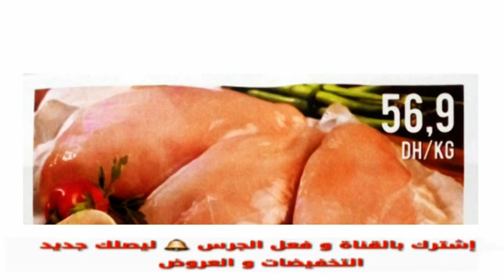جديد عروض مهرجان المارشي الى غاية24 يونيو 2019 catalogue HD Carrefour et Market du 20 au 24 Juin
اكتشفوا جديد عروض مهرجان المارشي في نسخته الثالثة! 🤩📣
مجموعة متنوعة من الفواكه والخضروات الطرية في انتظاركم وبأثمنة جد مناسبة لدى متجركم كارفور ماركت! 🛒❤️️
عرض صالح إلى غاية 24 يونيو 2019! 😊

Découvrez les toutes dernières offres et promotions du Festival Le Marché dans sa troisième édition! 🤩📣
Un large choix de produits frais vous attend avec des prix imbattables dans votre magasin Carrefour Market! 🛒❤️️
Offre valable jusqu’au 24 juin 2019! 😊

Dépliant Carrefour Maroc Du 20 au 24 Juin 2019
Brochure Carrefour Maroc  Du 20 au 24 Juin 2019
Offres Carrefour Maroc Du 20 au 24 Juin 2019
Promotions Carrefour Maroc  Du 20 au 24 Juin 2019
Flyer Carrefour Maroc  Du 20 au 24 Juin 2019
Prospectus Carrefour Maroc  Du 20 au 24 Juin 2019
Annonce Carrefour Maroc Du 20 au 24 Juin 2019
Promos Carrefour Maroc Du 20 au 24 Juin 2019
كتالوج كارفور من 20 الى غاية24 يونيو 2019